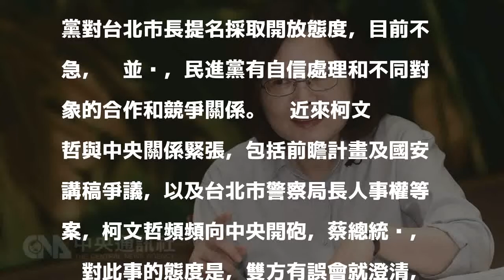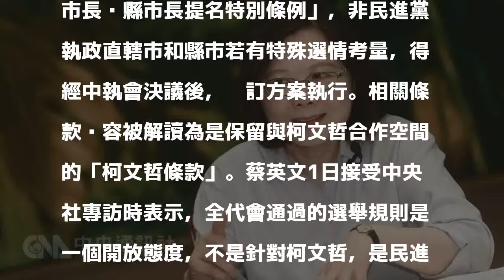台北市長選舉 蔡總統：不急 持開放態度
中央社專訪總統蔡英文－7（中央社記者呂欣憓台北2日電）2018年選舉，民進黨是否和台北市長柯文哲合作備受注目，兼任民進黨主席的總統蔡英文說，民進黨對台北市長提名採取開放態度，目前不急，她並說，民進黨有自信處理和不同對象的合作和競爭關係。    近來柯文哲與中央關係緊張，包括前瞻計畫及國安講稿爭議，以及台北市警察局長人事權等案，柯文哲頻頻向中央開砲，蔡總統說，她對此事的態度是，雙方有誤會就澄清，有歧見就多做溝通和包容，但是必須彼此尊重各自的權責。    民主進步黨全國黨代表大會日前通過「2018年直轄市長暨縣市長提名特別條例」，非民進黨執政直轄市和縣市若有特殊選情考量，得經中執會決議後，另訂方案執行。相關條款內容被解讀為是保留與柯文哲合作空間的「柯文哲條款」。蔡英文1日接受中央社專訪時表示，全代會通過的選舉規則是一個開放態度，不是針對柯文哲，是民進黨整體形塑2018選舉裡面，要形成什麼合作或競爭關係的彈性空間。蔡英文說，柯文哲當年選台北市長時，很多民進黨支持者熱情相助，希望柯文哲為台北市做出政績；但是對2018年民進黨在台北市要做什麼選擇，還言之過早。被問到柯文哲還算不算是民進黨盟友，蔡英文說，這是過於簡約說法，民進黨希望形塑的是每個階段的競爭和合作關係，最重要是確保民進黨在中央和地方都能順利執政。1061002

發表評論評論如下。